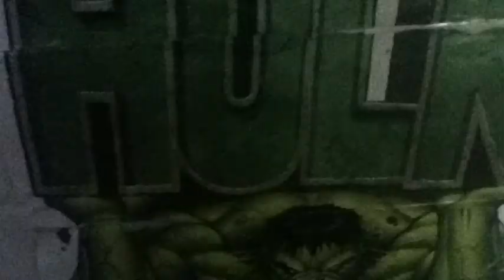Lego Justice League